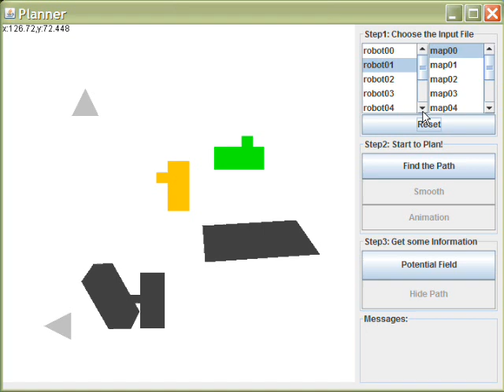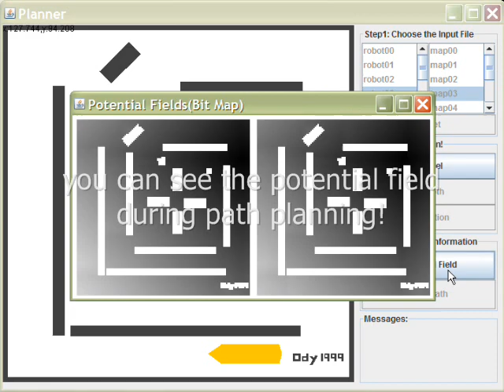Motion Planner Demo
Developer: Chin-Jui (Morgan) Chen
by July 2009